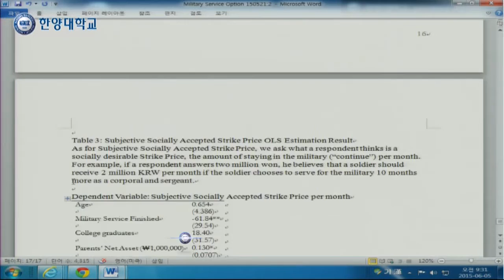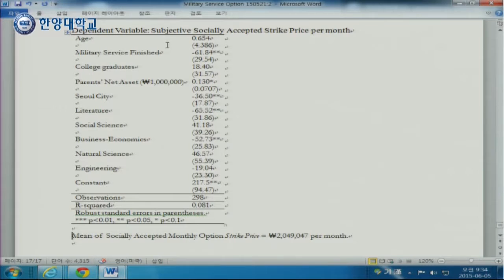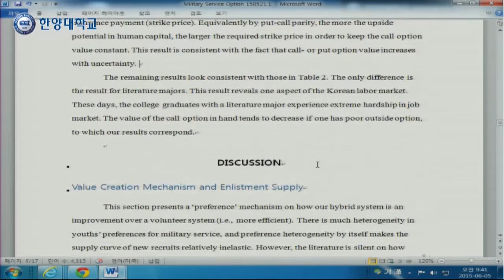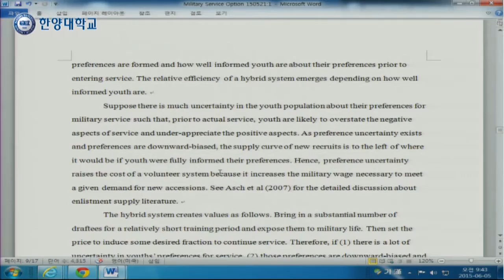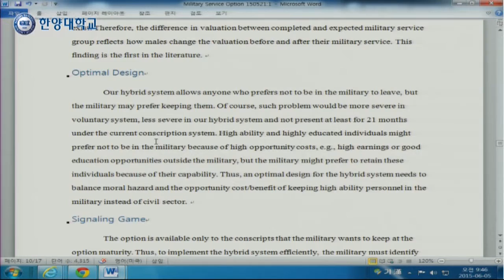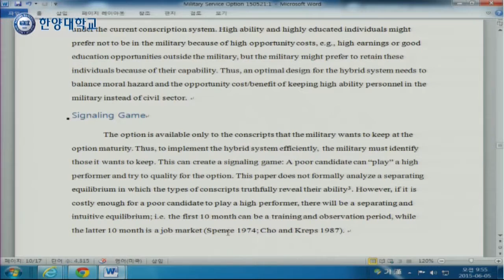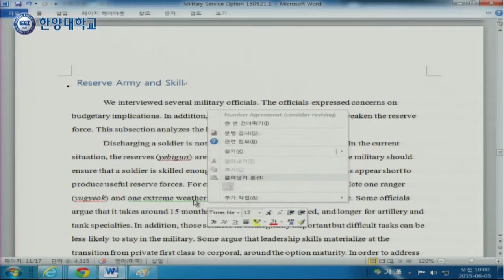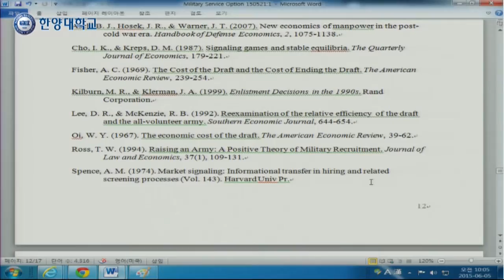20150605 재무사례연구